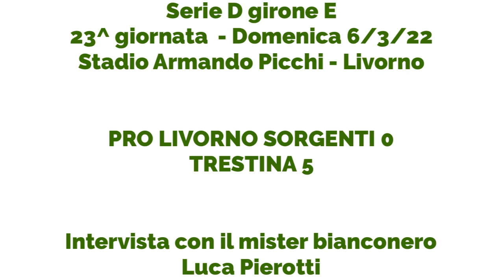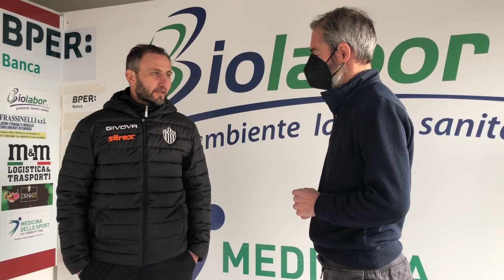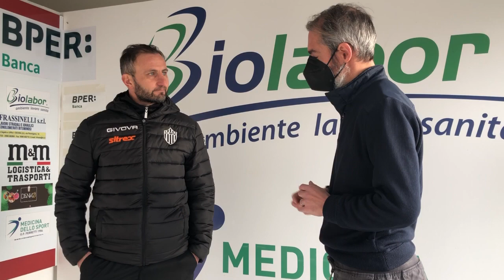Pro Livorno Sorgenti - Trestina (6/3/22): intervista a Luca Pierotti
L'intervista a Luca Pierotti, allenatore del Trestina, dopo la gara vinta per 5-0 dai bianconeri contro la Pro Livorno Sorgenti, nella ventitreesima giornata in serie D girone E, giocato domenica 6 marzo 2022 allo stadio Armando Picchi di Livorno.

PRO LIVORNO SORGENTI – TRESTINA 0-5
PRO LIVORNO SORGENTI: (4-3-1-2) Rossi F.; Solimano, Guglielmi, Costanzo, Fancelli; Videtta (68’ Donatini), Filippi (68’ Falleni), Tartaglione; Rossi G., Camarlinghi (77’ Canessa), Baracchini (46’ Cavalli). A disp.: Blundo, Salemmo, Turini, Stringara A., Bertini. All.: Stringara P..
TRESTINA: (4-3-3) Mazzoni; Convito (75’ Cesarini), Cenerini, Della Spoletina, Lorenzini; Barbarossa (68’ Bruschi), Gori, Gramaccia (82’ Sirci); Di Cato (54’ Mariucci), Essoussi (54’ Morlandi), Khribech. A disp.: Montanari, Giacometti, De Bernedictis, Bigarelli. All.: Pierotti.
ARBITRO: Maccorin di Pordenone.
RETI: 4’ Essoussi, 15’, 67’ e 76’ (rig.) Khribech, 48’ (pt) Di Cato.
NOTE: espulso Solimano al 29’ per doppia ammonizione. Ammoniti: Lorenzini, Videtta, Falleni.